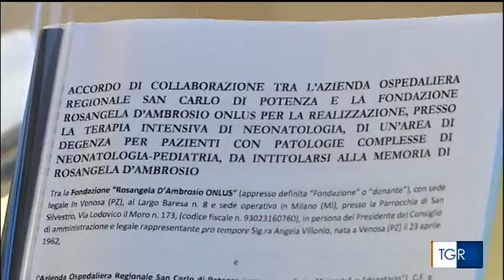TG3 RAI Nuovo Reparto al S. Carlo di Potenza